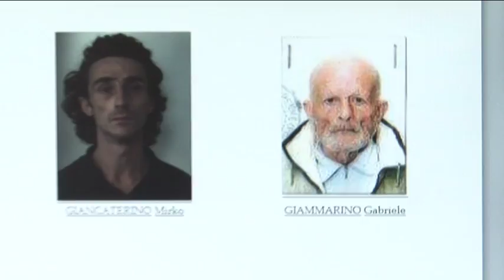Omicidio Penne, Giancaterino a processo il 10 ottobre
E’ stato rinviato a giudizio il 37enne Mirko Giancaterino, accusato di aver ucciso a Penne, lo scorso 13 Settembre, l’ex maresciallo dell’Aeronautica Gabriele Giammarino. Il processo avrà inizio il 10 Ottobre in Corte d’Assise a Chieti